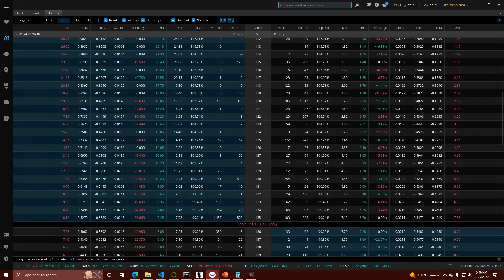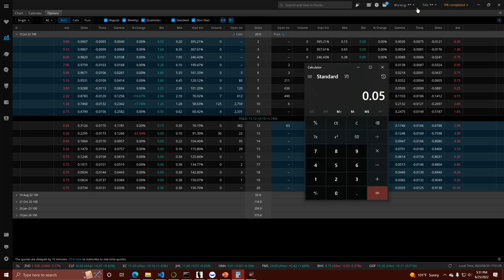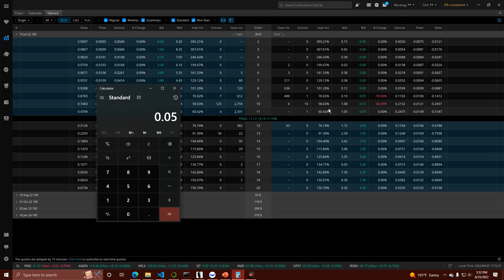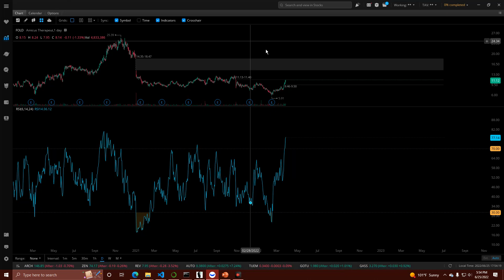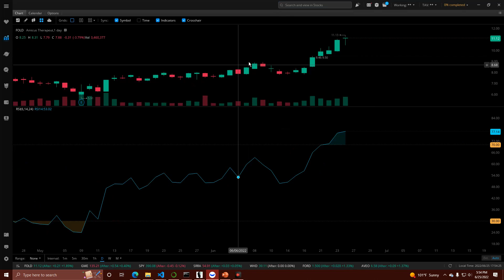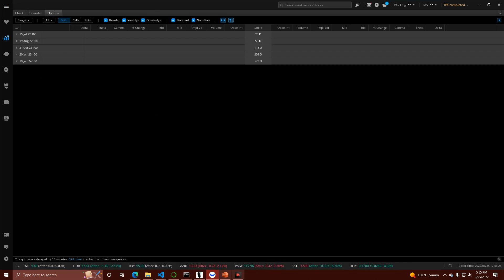Options Trading Stupefied | + Free Play